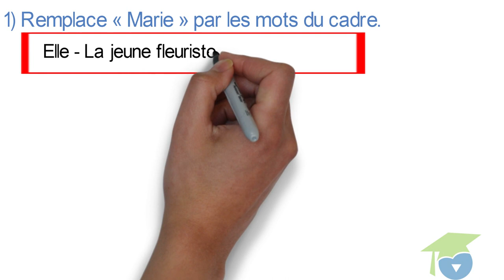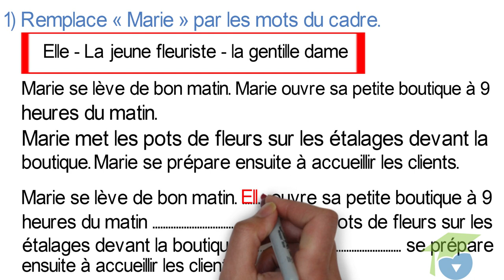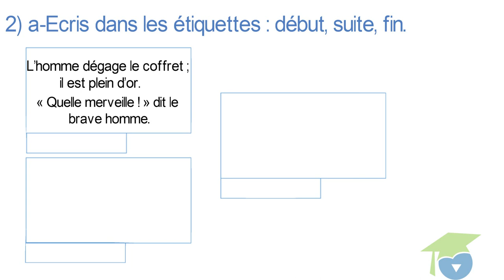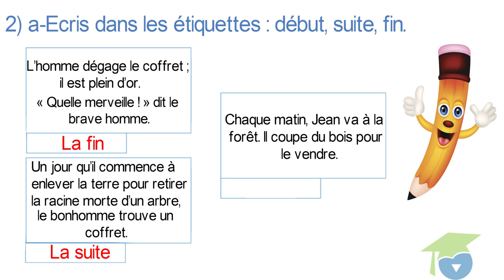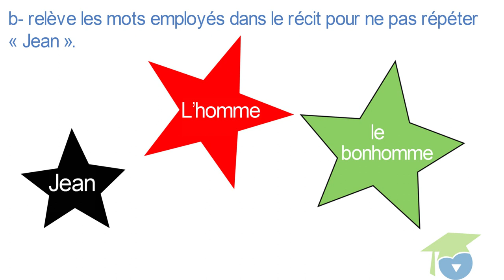- المستوى السادس فرنسية - leçon 05 , Journée 04 : projet d'écriture